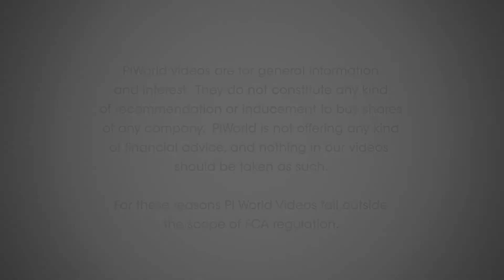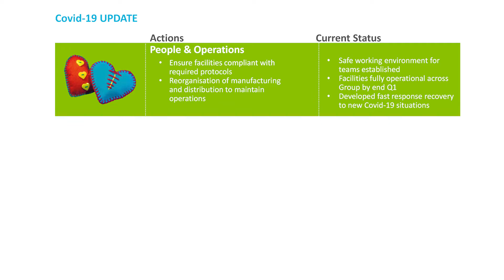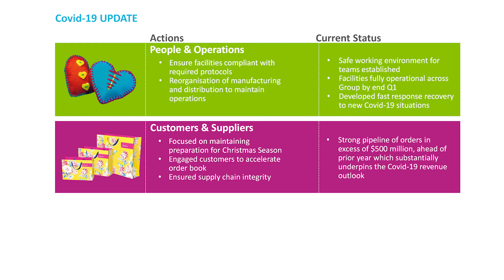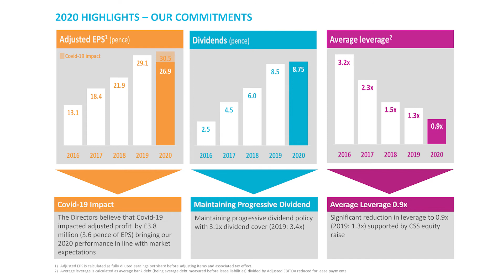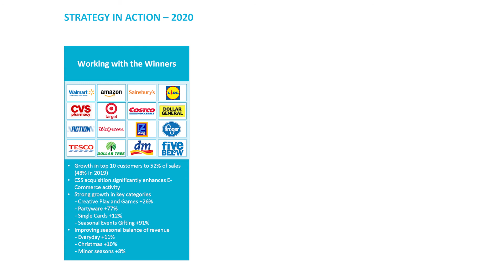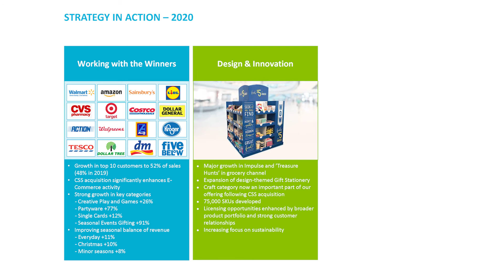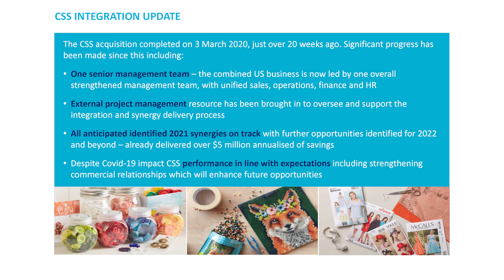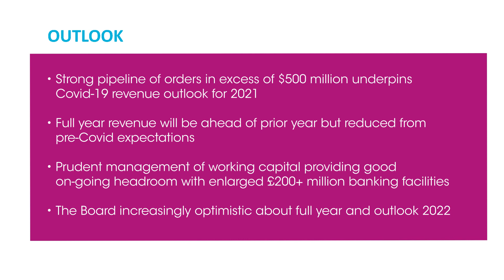IG Design Group (IGR) Full Year 2020 results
Paul Fineman, CEO & Giles Willits, CFO discuss Full Year 2020 results, (period ending 31.3.20), with piworld’s Tamzin Freeman.

Paul Fineman
Overview – 0:36
CV19 - 02:10

Giles Willits
Financials – 04:00

Paul Fineman
Performance drivers - 05:15
CSS integration - 06:45
Outlook - 07:40

IG Design Group plc, formerly International Greetings plc, is engaged in the design, manufacture and distribution of gift packaging and greetings; stationery and creative play products, and design-led giftware. The Company's geographic segments include UK and Asia; Europe; USA, and Australia. The Company sells its products in over 150,000 stores across approximately 80 countries. It also offers a portfolio of licensed and customer bespoke products suitable for sale through multi channel distribution. The Company's products include crackers, pens and pencils, stickers, single cards and gift wrap. The Company offers its products under the brands A Star, B Stationery, Papercraft and Pepperpot. Its subsidiaries include Artwrap Pty Ltd, International Greetings UK Ltd, International Greetings USA, Inc, International Greetings Asia Ltd, The Huizhou Gift International Greetings Company Limited, Hoomark BV, Anchor International BV and Hoomark S.p.z.o.o